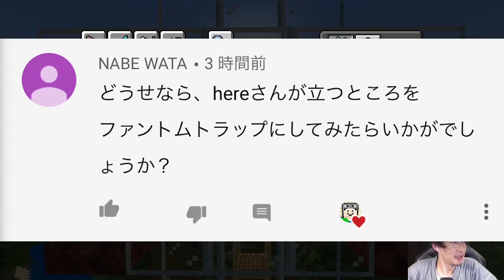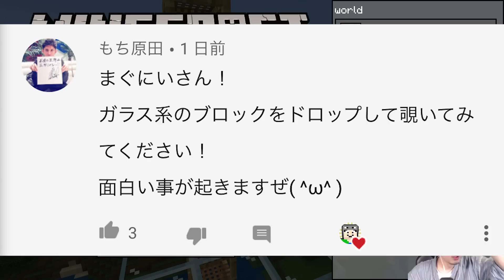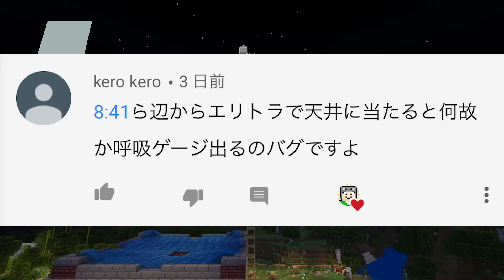【まぐクラ #152】ファントムトラップ併設計画！【マインクラフトBE】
チャプターメニュー~お好きなところからどうぞ~
・透過バグ？ 2:05
・ゴシニジュウ 3:09
・完成 8:35
・放置 9:37
・まぐラジオ 11:11
・おいおい 12:24

☆今日の一言☆
ファントムの湧きが悪いだけなのかなんなのかw
みんないつもコメントありがとうございます！！
もう6月ですね～6月と言えば？
【まぐにぃイベント情報】＝＝＝＝＝＝＝＝＝＝＝＝＝

【U-FES. TOUR 2019 Games in 大阪】
開催会場 : OSAKA MUSE

【U-FES. TOUR 2019 Games in 新潟】
開催会場：NIIGATA LOTS